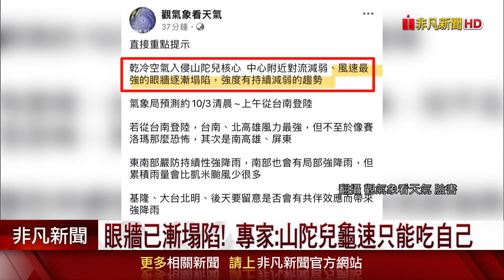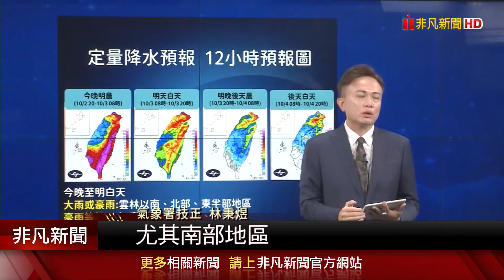10/3全台22縣市皆停班停課! "山陀兒"牛步持續減弱 氣象署:結構仍完整別輕忽 估登陸後在台灣上空消散｜非凡財經新聞｜20241002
山陀兒颱風中心將登陸南台灣，陸警範圍再擴大，各縣市政府嚴陣以待，10/3全台22縣市都是停班停課，也因此台北股期匯市將休市一天，呼籲民眾盡量待在家裡做好防颱準備。氣象署預估，山陀兒颱風，可能在登陸台灣後，快速減弱，轉為熱帶性低氣壓。 氣象署表示，這種現象在台灣相當罕見，前一次是 2001年的潭美颱風，如果山 陀兒，登陸後減弱為熱帶性低氣壓，將成為史上第二個，消散在台灣上空的颱風 。不過氣象署示警，颱風環流結構依舊完整，威力不容小覷